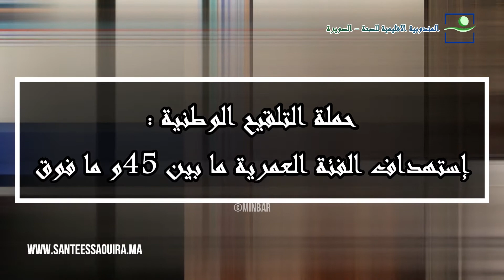الصويرة - مندوب الصحة يتفقد سيرعملية التلقيح للفئة العمرية ما بين 45 و55 سنة ببعض نقط التطعيم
يومه الاربعاء 19 ماي 2021